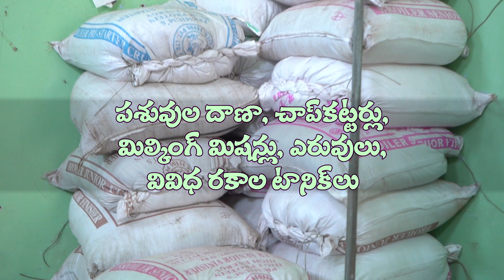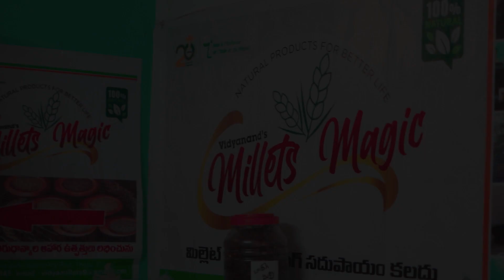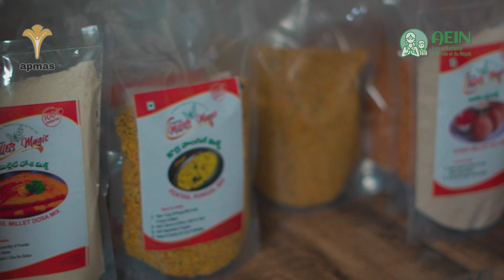Women Nutrishop Enterpreneur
Empowering women entrepreneur: Millet Nutri Shop success story - APMAS Padi Pantalu project impact.